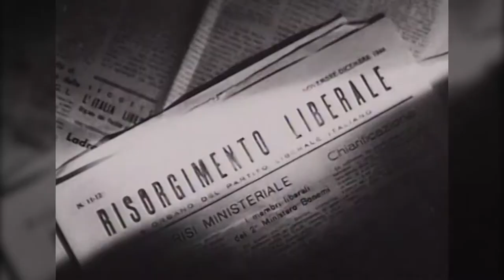Una voz con todos: Campeonas Mexicanas